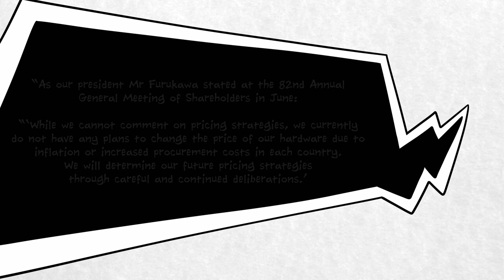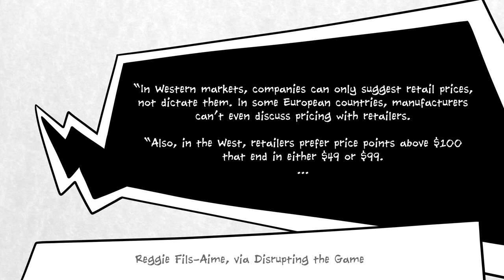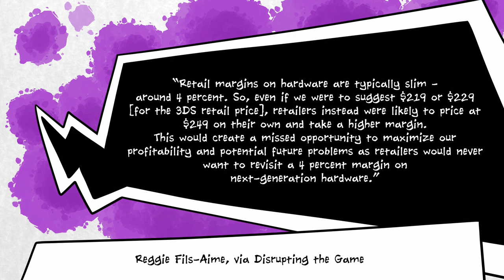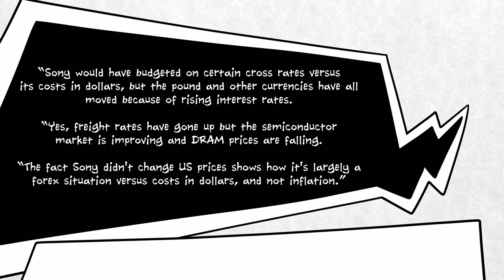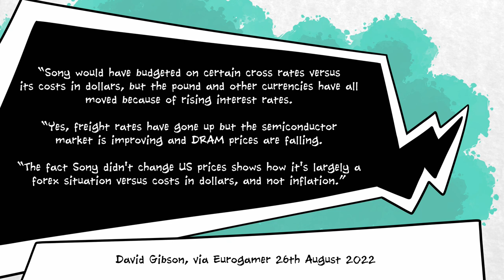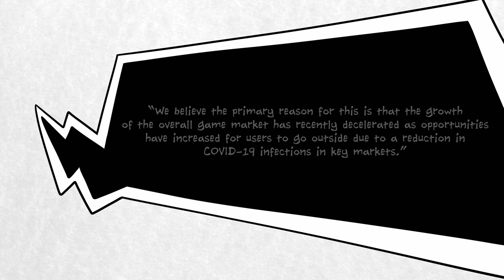Why Nintendo CAN'T Raise the Switch Console Price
Life is getting more expensive, but one thing is staying just as affordable as ever: the Nintendo Switch. Okay, so maybe this isn't all that affordable to everyone, but in the light of Sony announcing a European price increase for the PlayStation 5, a Nintendo spokesperson insists that the Switch will not receive a similar price hike in the near future.

This is likely in part because trying to make small increases to the price of Nintendo devices has gone very poorly in the past. The 3DS is proof of how a small change to a trade price can have wide-reaching negative effects.

Reggie Fils-Aime explained in his autobiography, Disrupting the Game, how Satoru Iwata wanted a $219 or $229 price point for the 3DS, but this would have created problems with retailers, who would have increased the price to maximise their small profit margin. Thus, Nintendo consoles are always sold at a recommended retail price in multiples of $50 or 50 Euros (this rule doesn't apply in all markets, for example, Britain).

That said, Nintendo may eventually need to recoup some higher costs from manufacturing and shipping, as well as the challenges of unfavourable exchange rates due to high inflation throughout Europe.

Thus far, Sony has suffered worst from this, due to the aggressive price point at which the PlayStation 5 is sold. What happens next is anybody's guess.

Sources:
Disrupting the Game by Reggie Fils-Aime